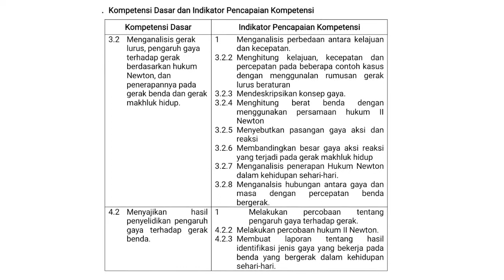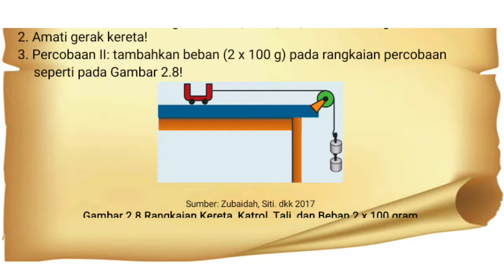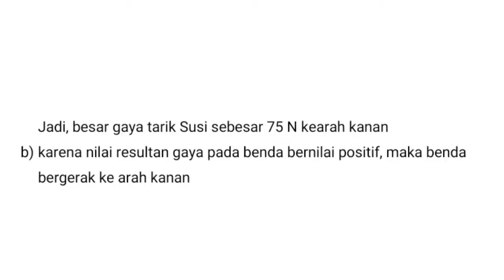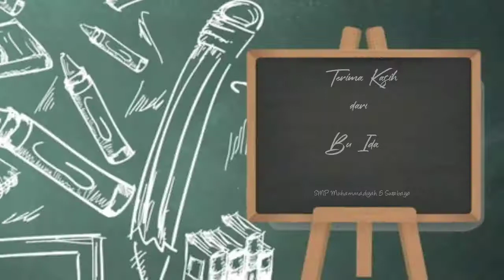GERAK PADA BENDA ll MATERI IPA KELAS 8 ll PEMBELAJARAN DARING SMP MUHAMMADIYAH 5 SURABAYA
Materi "Gerak Pada Benda" untuk Mata Pelajaran IPA Kelas 8 yang diajarkan Oleh Ibu Ida.

Materi Gerak pada benda
Gerak pada benda
konsep gerak kelas 8
ipa kelas 8 semester 1
fisika kelas 8
konsep gerak benda IPA kelas 8 semester 1
fisika semester kelas 1
konsep gerak pada benda untuk SMP
konsep gerak benda pelajaran ipa